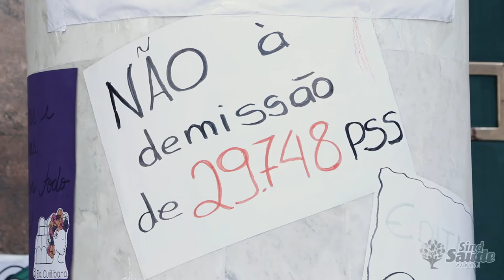SindSaúde-PR apoia a luta de trabalhadoras e trabalhadores da Educação que estão em greve de fome